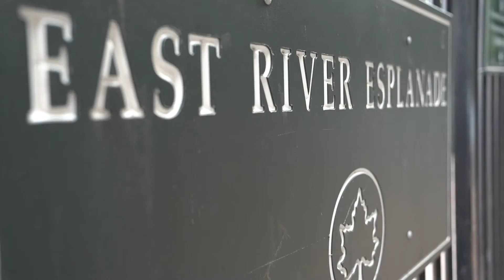Hope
The deterioration of the Dead Sea has been observed and known for decades,The Dead Sea is currently 430 meters below sea level. Since Israel’s founding in 1948, the sea level has fallen by 40 meters,The sinkholes around the Dead Sea can be up to 24 meters deep, though most are much shallower.At 1,407 feet below sea level, the Dead Sea is the lowest place on the surface of the planet and, though its name suggests something more massive, is little more than a lake at the mouth of the Jordan River. Only microbial life can survive its saline waters, which are ten times saltier than the oceans.Sinkholes, , started appearing in this region in the 1980s, the result of underground fresh water coming into contact with the old subterranean salt layer, depositing there for thousands of years. The freshwater washes the salt away, creating an underground void into which the surface collapses. Scientists don’t know when, and sometimes even where, a sinkhole may swallow the next patch of land.